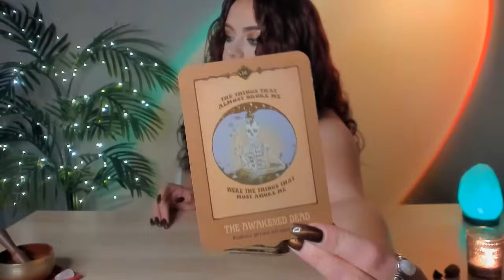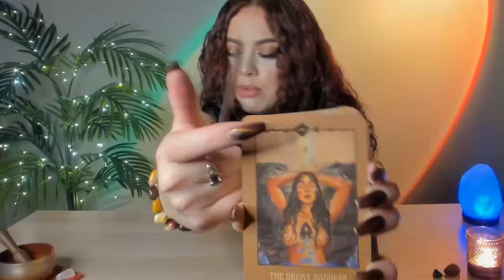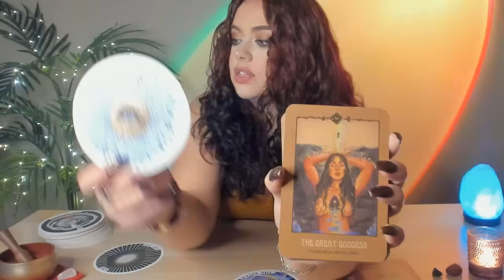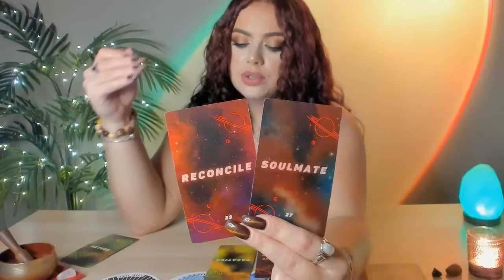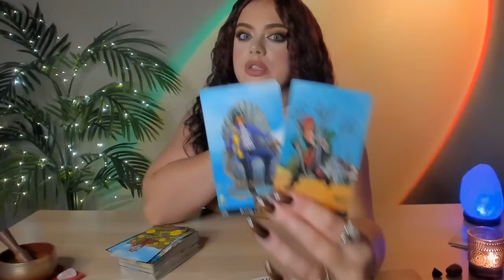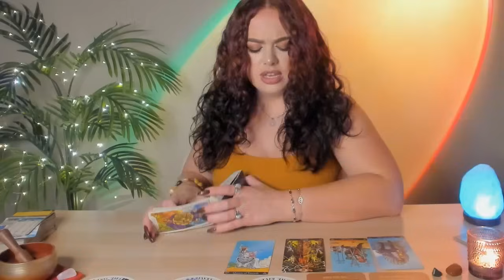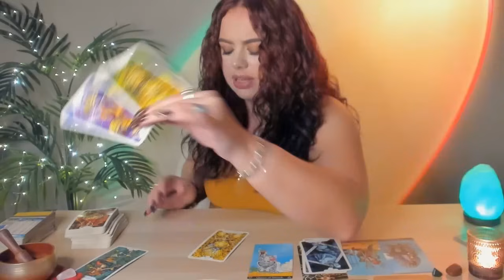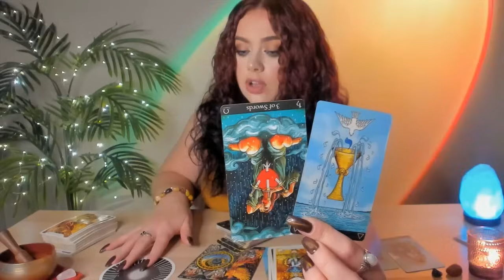♌LEO - "THE ONE" COMES KNOCKING" WTF THIS IS CRAZY!! THIS CHANGES THE TRAJECTORY OF YOUR ENTIRE LIFE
48 HOUR EMERGENCY -  ADDITIONAL $33.33 (USD)

Decks I use:
The Everything Oracle (Part 1 & Part 2) by ProductsbyPluto